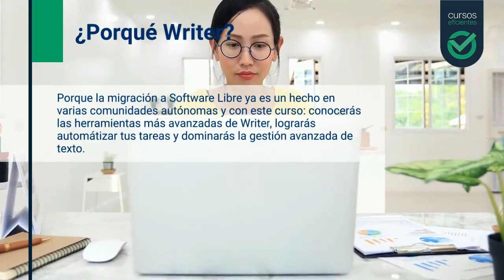Curso completo de Writer homologado por Universidad para oposiciones 200 horas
Características del curso:
- Actualizado a la versión 6.4 de LibreOffice
- Homologado por la Universidad de Nebrija
- 200 horas
- 13 Temas
- 1600 páginas
- 230 vídeos
- 390 Preguntas tipo test
- Simulacros de examen, etc

Con este curso online podrás:

- Familiarizarte con el entorno de trabajo de la versión 6.4 de Writer para utilizarlo eficazmente: barras de herramientas flotantes o acopladas, barra lateral, las reglas, etc.

- Adquirir las habilidades necesarias para utilizar las principales técnicas y funcionalidades de Writer  que permitan crear documentos de carácter profesional con rapidez y eficacia: efectos de fuente, hipervínculos, sangrías, alineación, flujo de texto, esquema y numeración, tabuladores, etc.

- Adquirir soltura mediante una amplia variedad de ejercicios tipo test y  simulacros de examen para enfrentarte con garantías a los exámenes de las oposiciones.

- Conocer las herramientas avanzadas de Writer: el navegador, las extensiones de Writer, la personalización del entorno, censura de documentos,  el control de cambios de Writer, comparador de distintas versiones de un mismo documento, comparador de distintos archivos, etc.

- Gestionar y administrar con soltura: las secciones de Writer, documentos maestros y subdocumentos, el patrón de documentos, una firma digital, la nueva interfaz en pestañas y agrupada, el corrector gramatical Language Tool, etc

- Dominar la automatización de tareas: los estilos, las macros, combinar correspondencia, crear índices y tablas de contenido, crear un glosario de términos automático del documento, plantillas, insertar automáticamente una etiqueta a cada tabla, imagen u objeto, etc.

- Gestionar las herramientas más útiles de Writer: transformar un documento automáticamente en una presentación, resumen automático del documento, censura automática de documentos, texto automático, crear un código QR, referencias cruzadas, etc.

- Entender la gestión de texto avanzada: marcas de formato especiales, el formato directo, los estilos de párrafo, los campos de Writer, notas al pie y finales, etc.